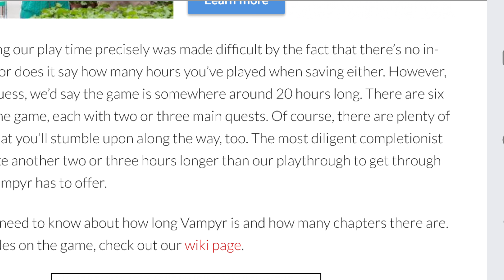VAMPYR game review